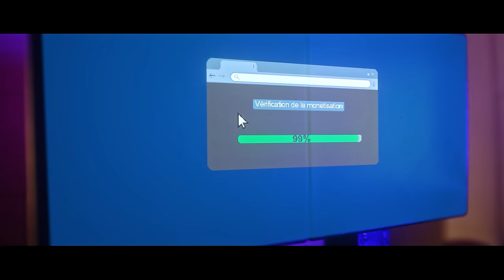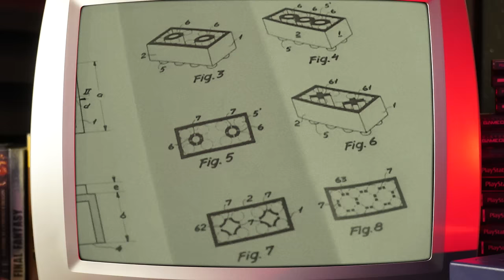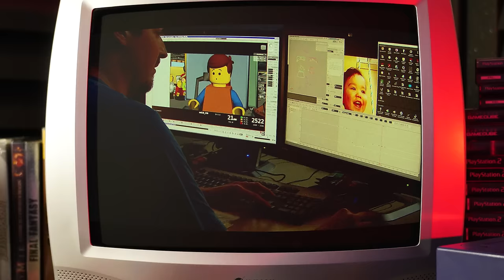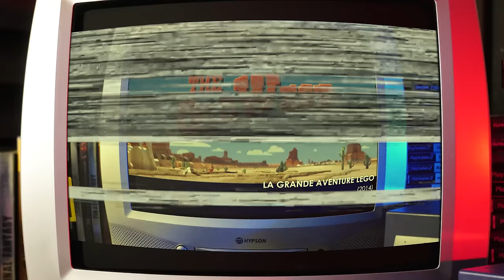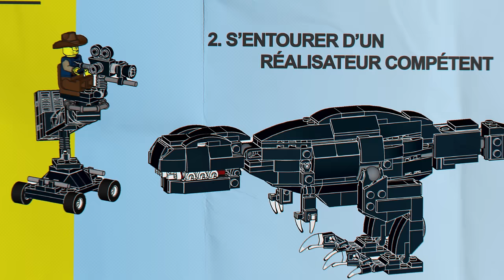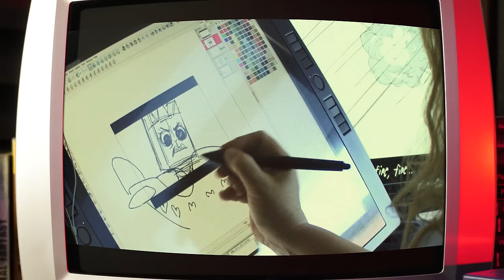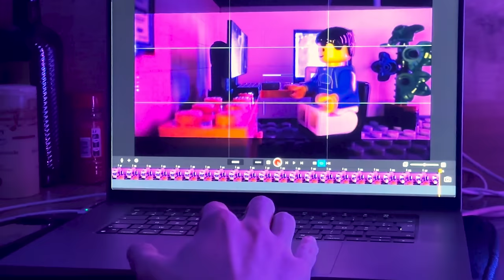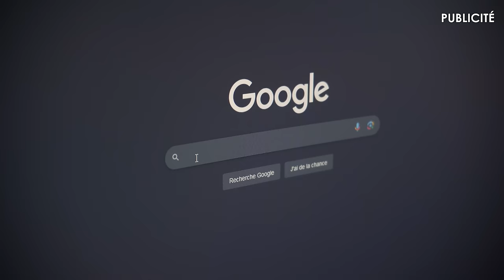La Suite de Trop - La Grande Aventure LEGO 2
Merci à NordVPN de soutenir la chaîne, profitez de l'offre en cliquant sur le lien :

Embarquez avec moi dans cette grande aventure qui certes ne casse pas des briques, mais qui a tout de même essayé de suivre les instructions écrites pour son prédécesseur.
Je parle bien évidemment de :

La Grande Aventure LEGO 2

Un immense merci à mes amis Laurick, Judith, Arthur, Mickaël et plus particulièrement à Baptiste pour toute son aide sur le court métrage (chef opérateur, montage, motion design et tellement d'autres choses !)

Retrouvez le travail de Arthur Nptn sur son instagram @arthurnptn

Un grand merci également à la marque LEGO pour leur aide sur le court-métrage.

Chapitrage :
0:00 Court-métrage
1:50 Introduction
3:42 La Grande Aventure LEGO 2
8:35 La Grande Histoire de LEGO
10:40 Un film visuellement captivant
14:00 Une réalisation exemplaire
16:35 Une Grande Aventure
21:50 Un humour au Top

Achetez les DVD/Bluray pour découvrir les films.

Copyright :
Les films traités appartiennent à Warner Bros.